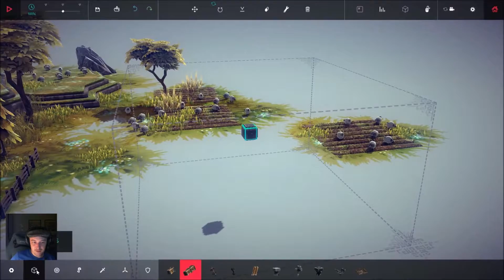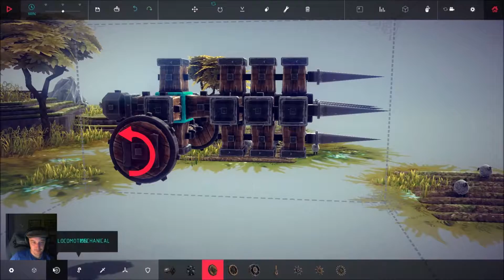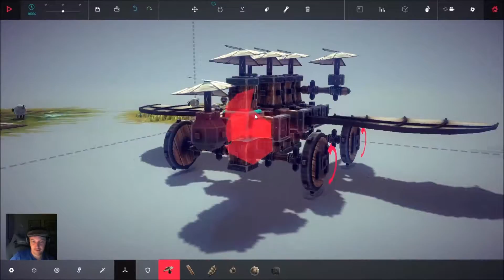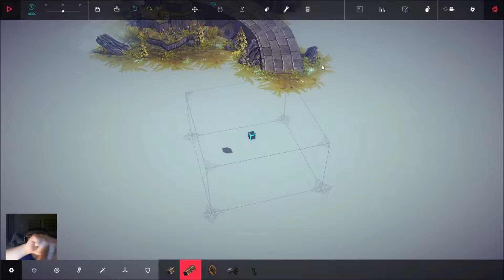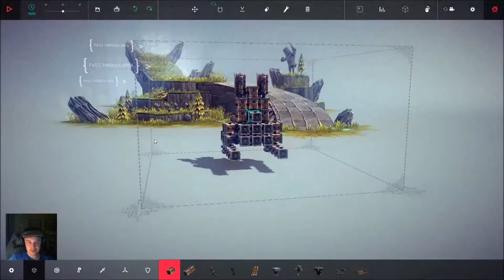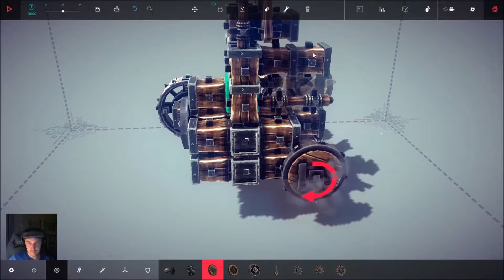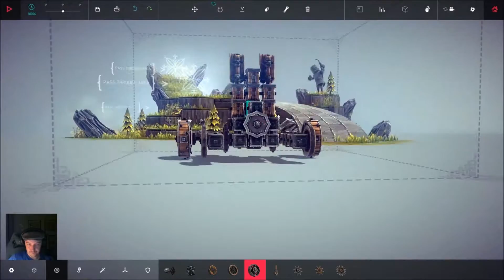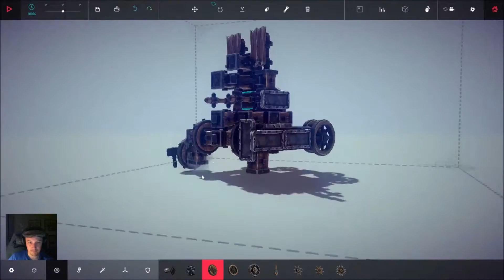Let's Play Besiege - Animal Edition 6 - Wasp and Rabbit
Let's Play Besiege - Animal Edition - Wasp and Rabbit
Besiege is a physics puzzel game where you build siege engine to complete different missions. In this let's play I'm creating siege engines inspired by a random animal for every level.